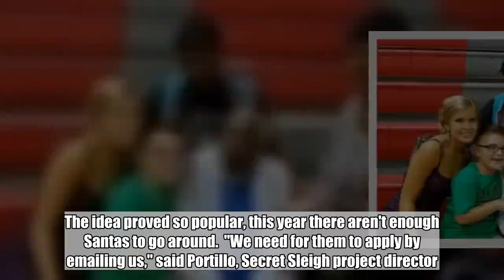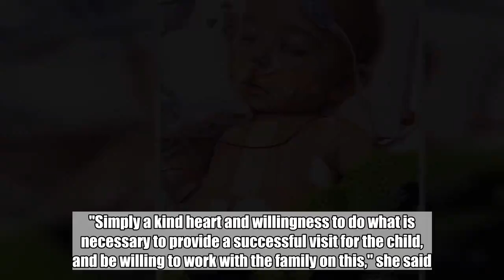There's a Santa shortage for homebound kids. Here's how to help.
A little girl named Cassidy has never met Santa.  She's spent every one of the last Thanksgivings and Christmases in the hospital. Her poor immune system, seizures and developmental delays made it impossible for a meet-and-greet with the big guy.  Luke is a 21-year-old young man who very much loves Santa. "The whole month of December Luke asks, 'Santa, coming to see me?' and will stand by the window and watch for hours," Luke's mother, , said. "When we ask Luke what he wants for Christmas, his answer is always the same, 'Santa to come.'"  More from   Luke's been hospitalized three times this year for pneumonia. He now has a feeding tube.  "We don't really leave the house, due to Luke's feeding schedule, breathing treatments and exposure to illness that could put him back in the hospital. Having a visit from Santa would mean the world to Luke and our family. Santa holds a magical power for Luke," Kirby said.  Gavin is 2 and was born with congenital heart defect. He had open heart surgery at 5 weeks old.  Unless Santa comes to him, he won't be able to visit with him this year.  "He was hospitalized a great deal last year due to various illnesses and was one taken to Children's [hospital in Colorado] via ambulance because a virus had made it so difficult for him to breathe," Gavin's mother, , told . "So it is our goal, once respiratory season begins to limit his contact with potential illness as they can easily become life threatening for Gavin."  All three of them, and more than 500 others with similar stories, are hoping for a visit from Santa at home this year.  The Secret Sleigh Project is a small, volunteer-run organization that aims to match home-bound kids nationwide with local "Santas" throughout the month of December each year. It was started in 2015 by Sarah Portillo and has been covered in previous years by .  The idea proved so popular, this year there aren't enough Santas to go around.  "We need for them to apply by emailing us," said Portillo, Secret Sleigh project director. "We expect a background check within the last year and need to have proof sent to us quickly. Otherwise, kind, compassionate, fun, Santas can apply.  No experience necessary, Portillo said.  "Simply a kind heart and willingness to do what is necessary to provide a successful visit for the child, and be willing to work with the family on this," she said.  Last year, the organization matched 300 families with a Santa visit at home. Portillo said about 30 kids were not able to be matched with Santas. One child died shortly after her parents sent in her application.  "I lost sleep over them and did all I could," she said.  But Portillo remains hopeful for this year, though the countdown to Christmas is certainly on. "I want all the 500-plus [kids] to get a visit. I dream big," she said.